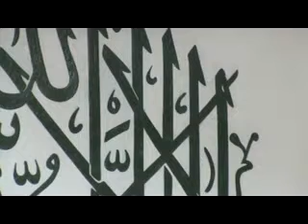Mauritian Muslim Scholar Cehl Meeah Khutbah Jummah 29 11 2013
Cehl Meeah Khutbah Jummah 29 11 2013